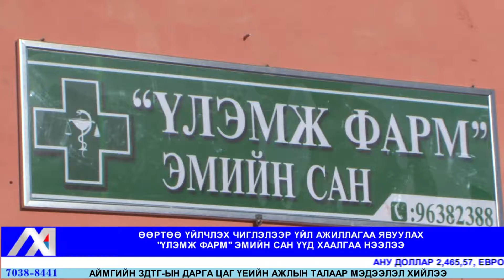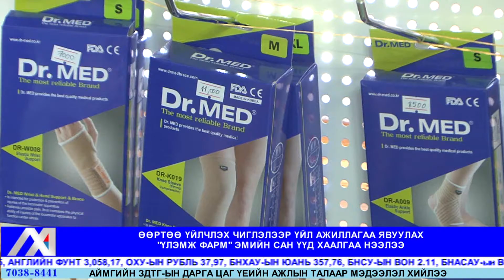Khuvsgul LKHA medee 2016 12 01